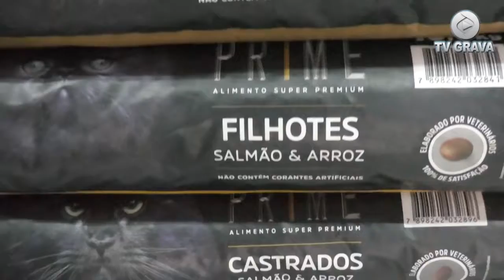No Pet Shop Melhor Amigo você também encontra Special Cat, a melhor ração para o seu felino